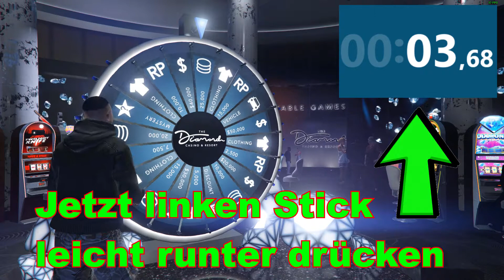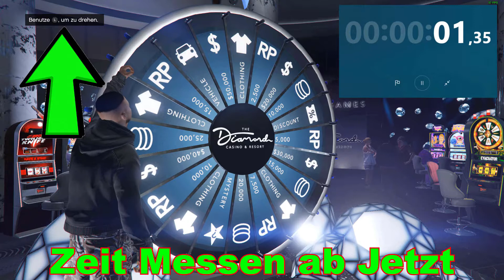Fahrzeug am Glücksrad gewinnen - hohe Chance auf den Hauptgewinn im Casino mit PadCam - gta 5 online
Hier zeige ich wie ich schön des öfteren die Fahrzeuge am Glücksrad gewonnen habe.

Ich habe es so auf dem PC aber mit xbox Controller gemacht, funktioniert aber auch genau so ohne Controller auf PC. Mit Playstation und xbox natürlich auch.

Nach dem dem der Hinweis " Benutze L, um zu drehen. " aufploppt, circa 3-4 Sekunden warten. (3,68 Sek genau) Dann den linken Stick leicht herunter drücken. Wenn du Glück hast und dein Timing richtig war, klappt es.

Ich habe es auch nicht immer geschafft zu gewinnen, aber ziemlich oft.